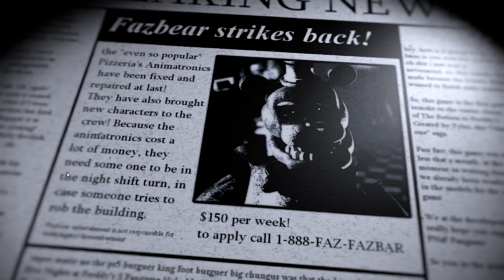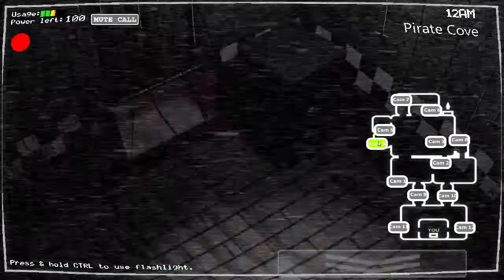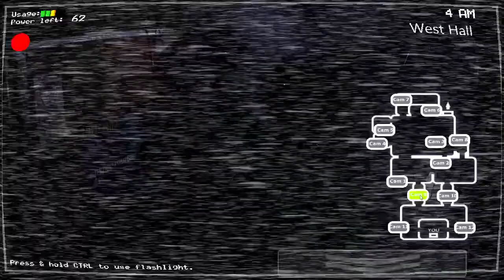Going To Freddys Is Bad Boy || The Return To Freddys